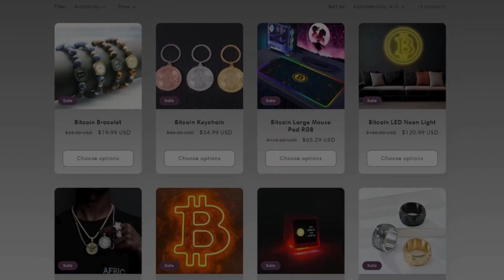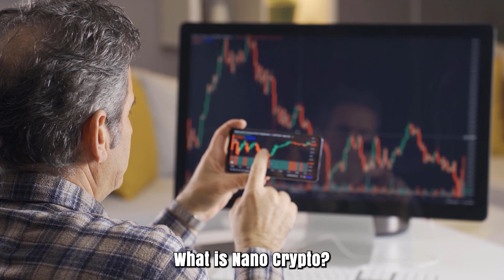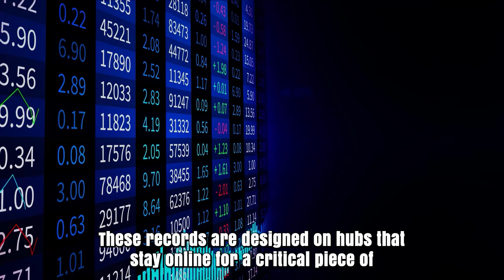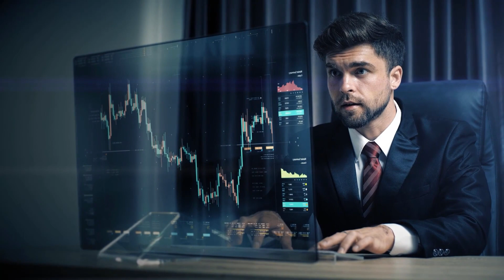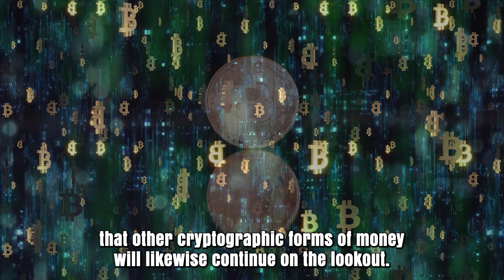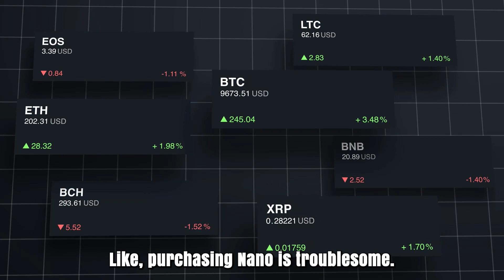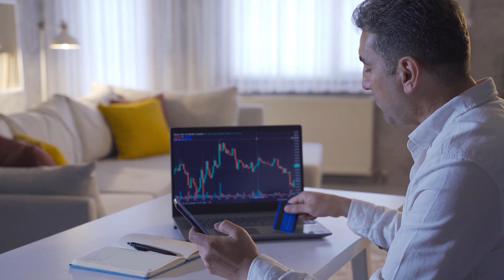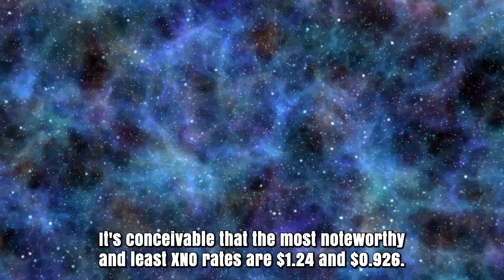XNO PRICE IS GOING TO X7000 - NANO XNO PRICE PREDICTION & SHOULD YOU BUY IT IN 2024??